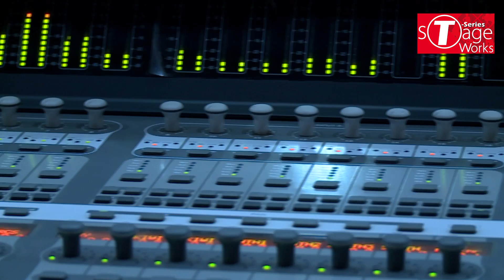Tere Mere | Chef | Cover Song By Ajay Narayan | T-Series StageWorks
EXCLUSIVE RECORDING SESSION: Watch our Advance Singing Student Ajay Narayan  croon to the popular track 'Tere Mere ' from the movie ' Chef ' at T-Series Main Studio as part of their Course Curriculum.